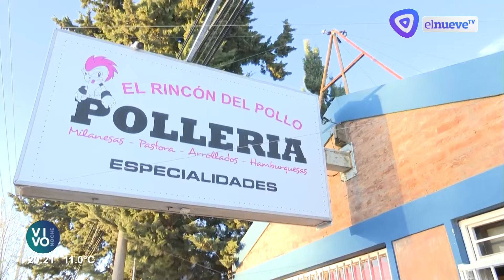Violento robo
Delincuentes armados y encapuchados protagonizaron un violento robo en una pollería de Rincón al 3300. Robaron el dinero de la caja y pertenencias de las clientas que estaban en el local.